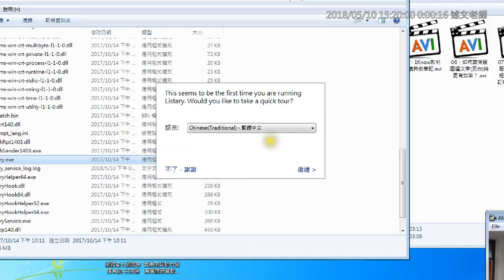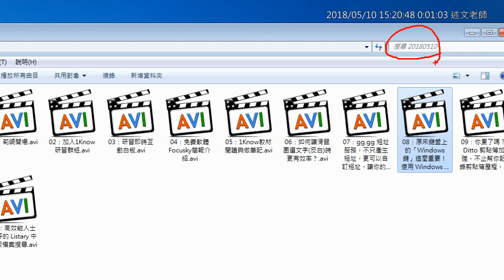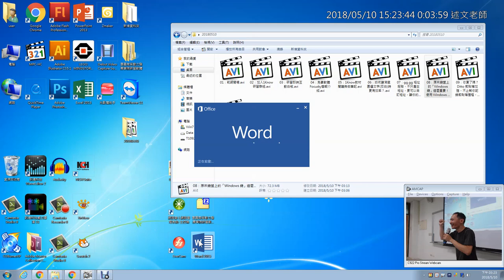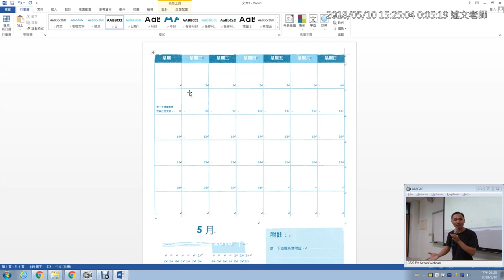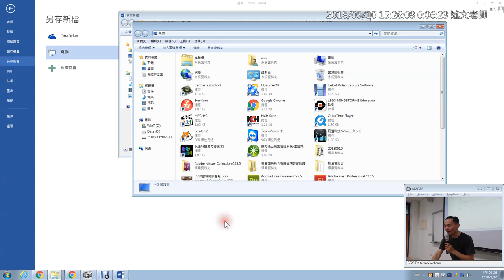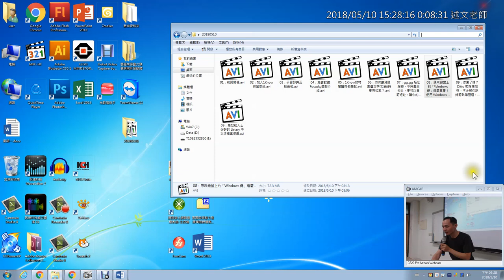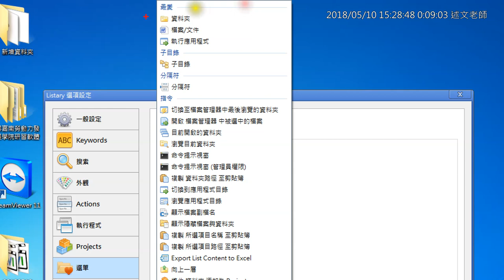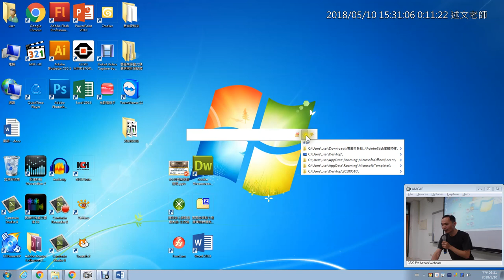09：高效能人士好評的 Listary 中文版檔案搜尋